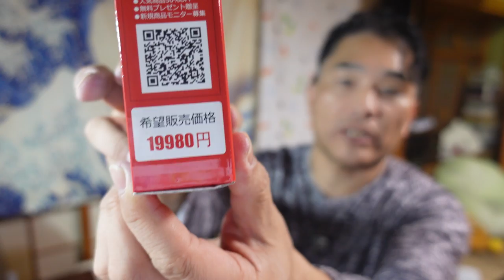【隠居TV】またイヤホン買っちゃった！・・しかし